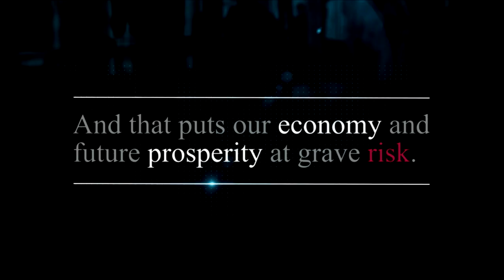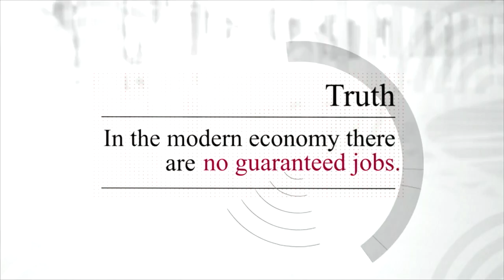WorkingNation: Big Lies Sizzle